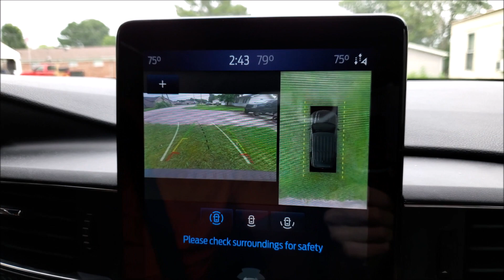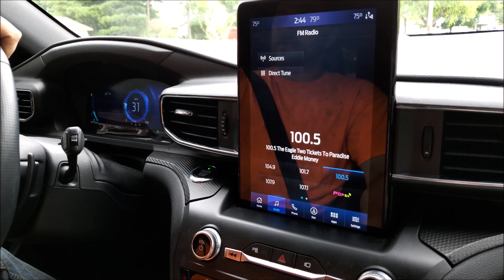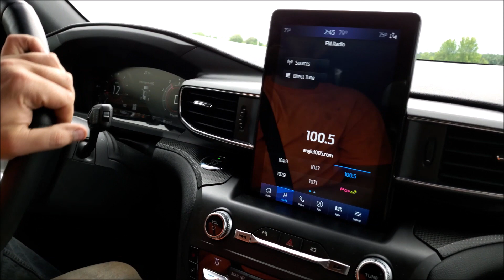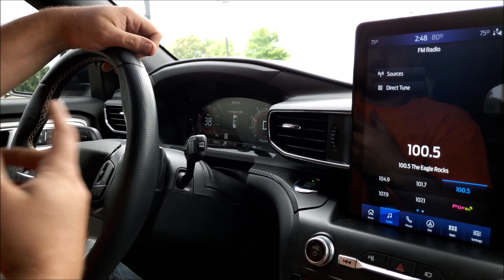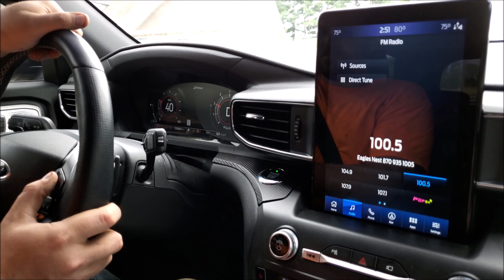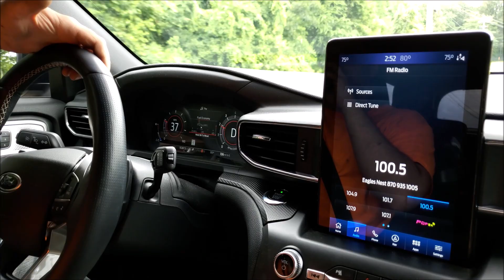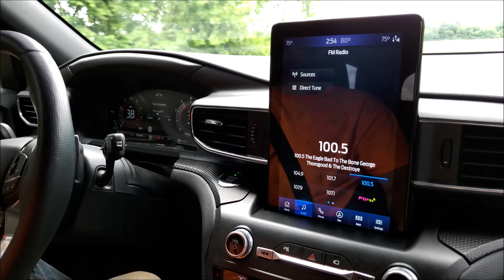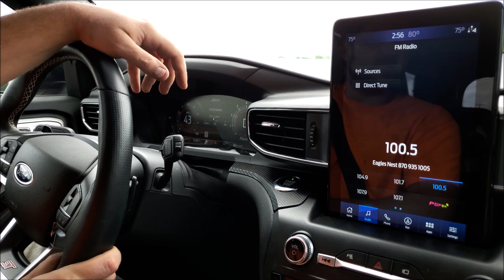2020-2021 Ford Explorer Transmission Issues, Possible EASY FIX, No Tools Required!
After having the Explorer for a few weeks we noticed a major issue with the transmission, it acts erratically and immobilizes the vehicle completely. In this video we explain a possible fix, it seems to have fixed this vehicle, we haven't had the issue happen again since we started doing this!
2020
20
2021
21
ford explorer
transmission
shift
shifting
rough
issues
10 speed
10-speed
2022
22
shifts